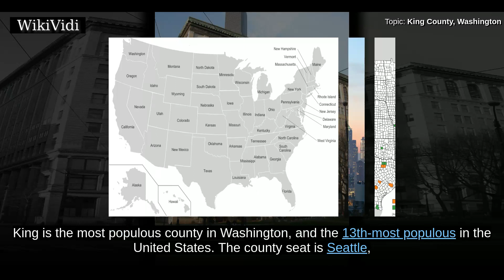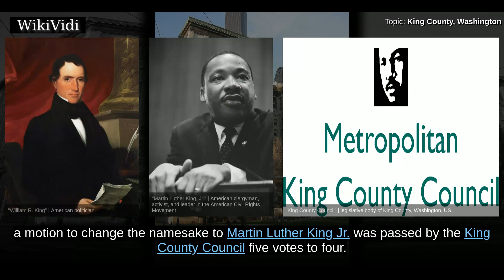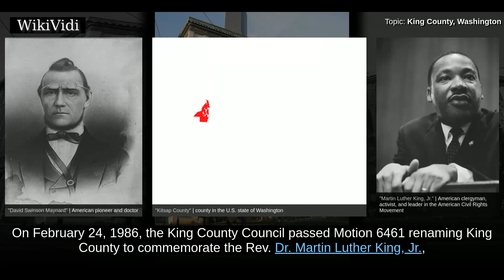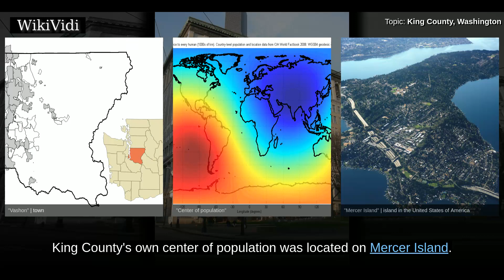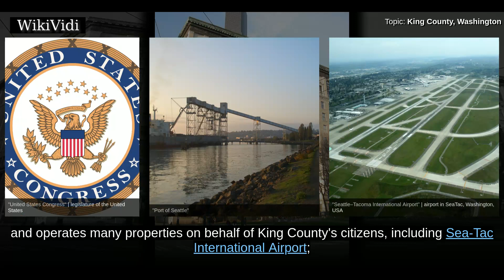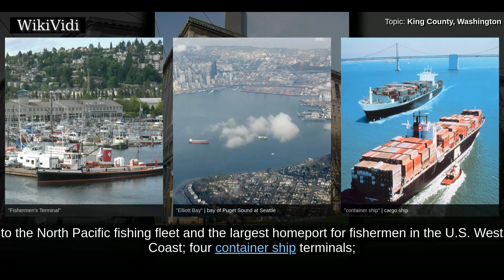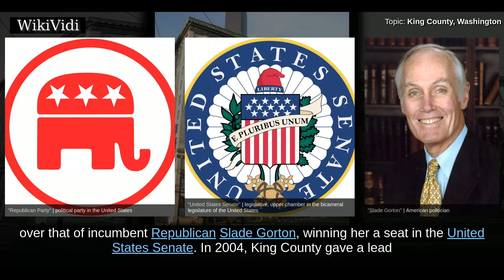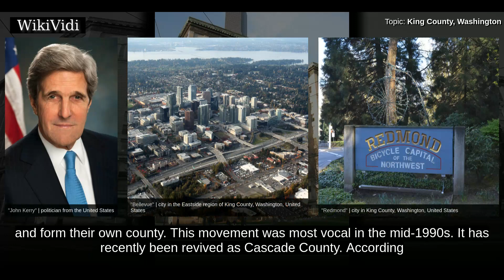KING COUNTY, WASHINGTON - WikiVidi Documentary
King County is a county located in the U.S. state of Washington. The population was 2,149,970 in a 2016 census estimate. King is the most populous county in Washington, and the 13th-most populous in the United States. The county seat is Seattle, which is the state's largest city. King County is one of three Washington counties that are included in the Seattle–Tacoma–Bellevue metropolitan statistical area. About two-thirds of King County's population lives in the city's suburbs. As of 2011, King County was the 86th highest-income county in the United States.

Shortcuts to chapters:
00:00:51 Etymology
00:02:03 History
00:03:14 Geography
00:03:57 Demographics
00:04:10 Government

Copyright WikiVidi.